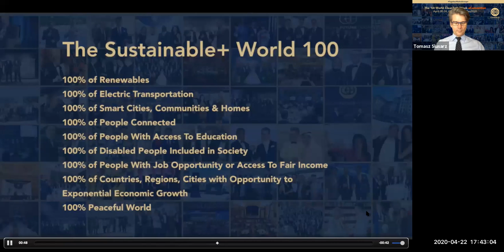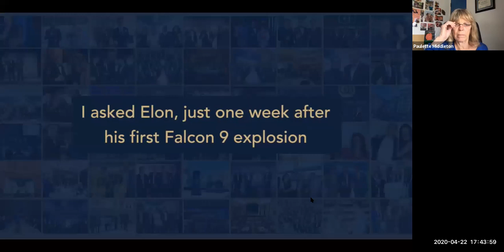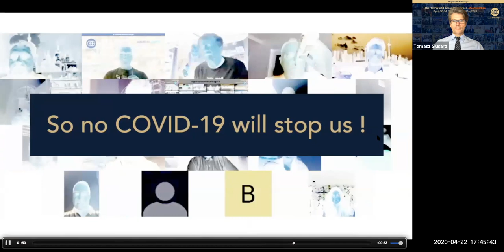Empowering Women in CleanTech Session at The 1st World CleanTech Week eConvention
Empowering Women in CleanTech Session at The 1st World CleanTech Week eConvention 1stWCWeC (see all the sessions

Honorary Chair
- "Solar Mama" Mary O’Donnell, President at Clean Power Inc, CBC Co-Chair of Human To Human & LifeStyle Chapter and CBC Honorary Chair of Empowering Women in CleanTech Initiative
Chair & Lead Moderator
- Rashi Gupta Managing Director at Vision Mechatronics, CBC Vice-Chair for India & Chair of Task Force: Energy Storage & Smart Energy
Co-Chairs
- Pranav Mehta, Chairman at National Solar Energy Federation of India (NSEFI) and Former Chair of Global Solar Council, CBC Honorary Co-Chair for India
- Eicke R. Weber Chairman at European Solar Manufacturing Council Former Director, Fraunhofer ISE, Freiburg, CBC Co-Chair of CleanTech Disruption Pillar
Thought-Leader Panelists
- Paulette Middleton, Board of Director Secretary of ASES and Owner, Panorama Pathways Boulder, CO
- Charlie Martial NGOUNOU, Founder and President of AfroLeadership
- Gaurav Mehta, CEO & Founder at Dharma Life
- Starlene Sharma, Chairperson of CleanTech WIN (Women's Innovation Network)
- Kelly Mermuys, Country Manager at 3E India
- Simay Akar, Women in Power Global Liaison at IEEE Power & Energy Society, CBC Empowering Women in Cleantech Initiative Chair for Turkey